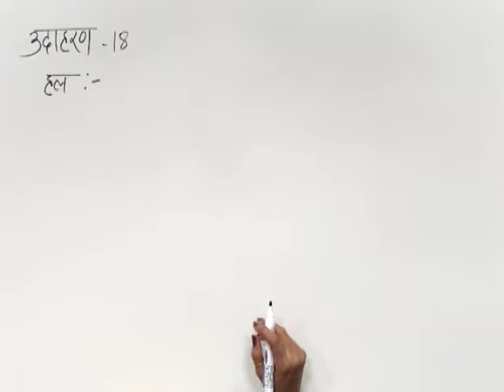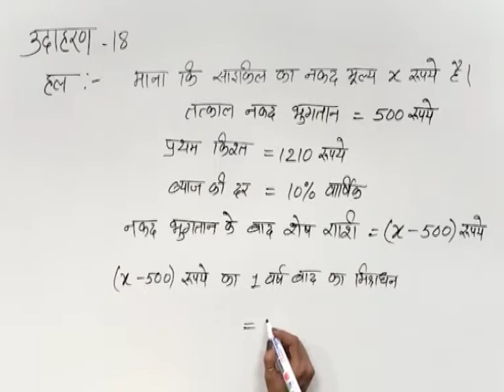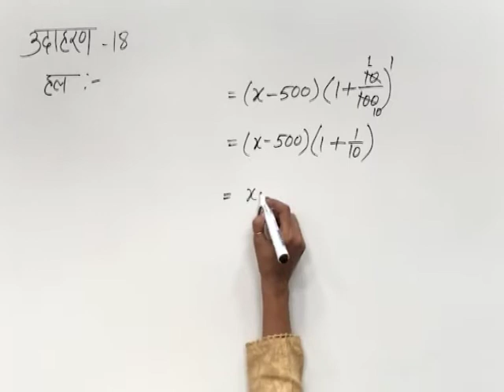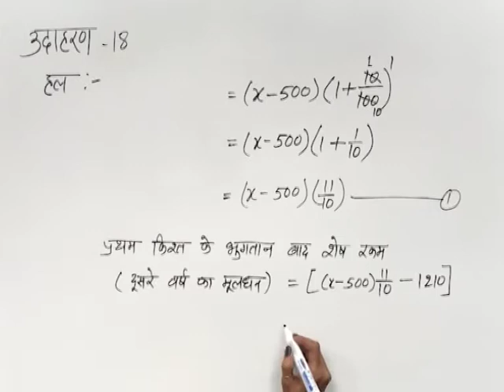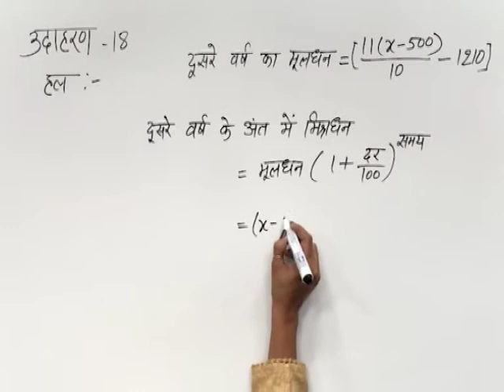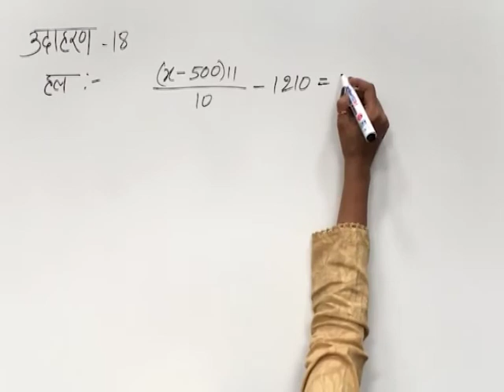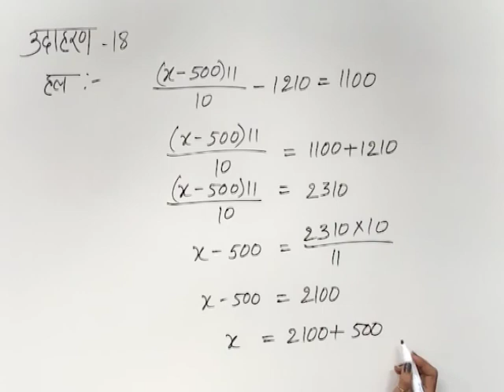CLASS 9th MATHS | CHAPTER 7 | COMPARING QUANTITY |7 8 1